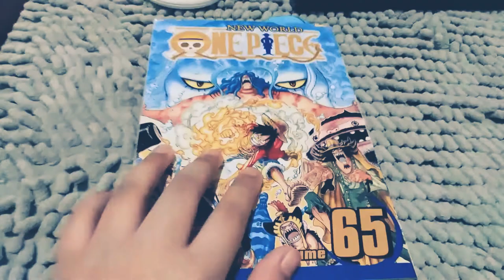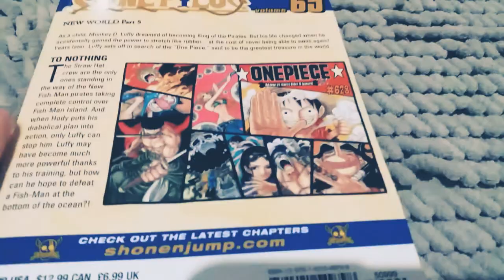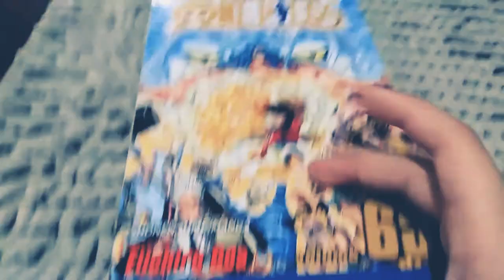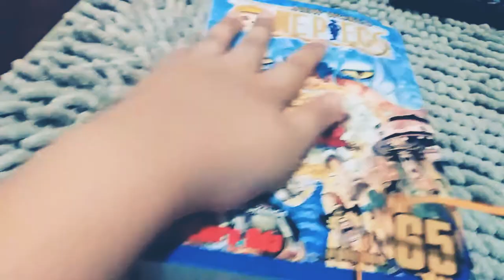One Piece volume 65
One Piece is amazing!